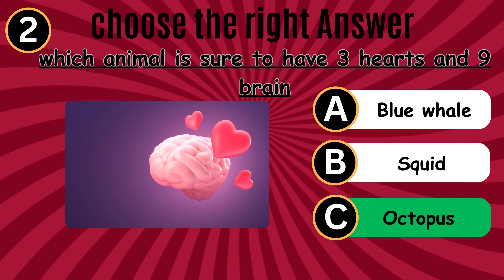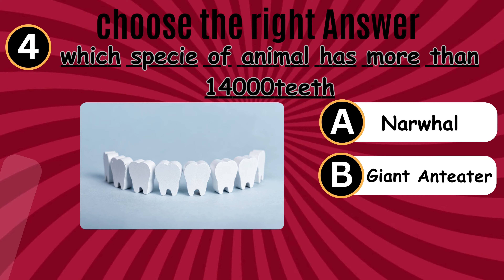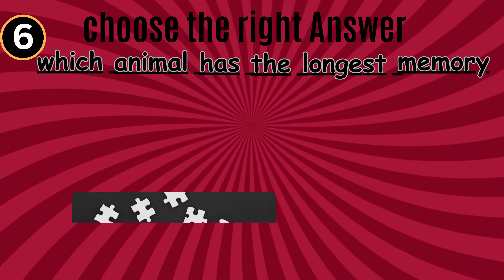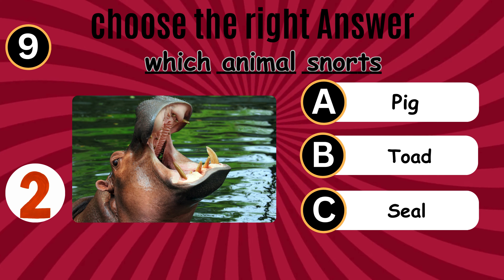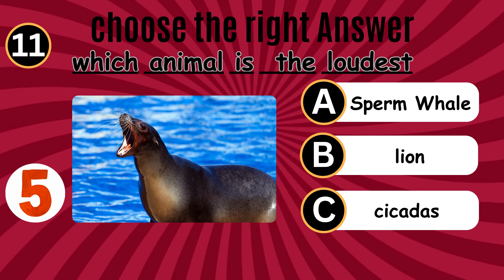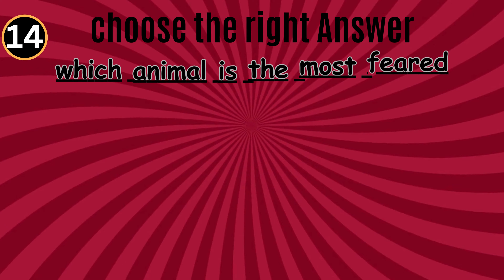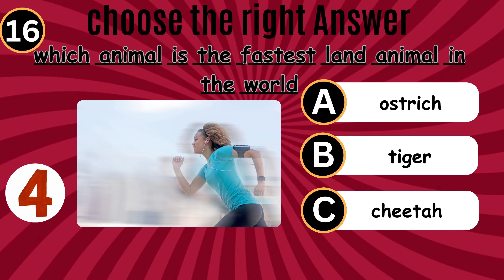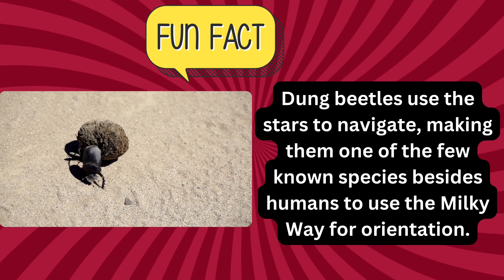"Wild Wonders Quiz: Test Your Animal Knowledge with Fun Facts!"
"Dive into the fascinating world of animals with our interactive quiz! Join us as we uncover intriguing facts about wildlife and challenge your knowledge. From the fastest land predators to the most peculiar creatures, this quiz will keep you entertained and amazed. Get ready to discover the secrets of the animal kingdom and see how much you really know. Play now and let the adventure begin!"